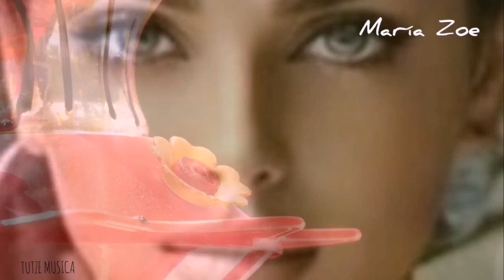COMO VIOLETAS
Categorías
Instrumental
Orquestada
Electrónica
Romántica
Original
Lírica